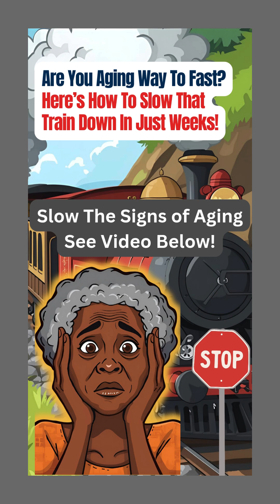Over 40 and Looking Older? Do This...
Discover 5 simple science-backed habits that actually slow the aging process from the inside out.  If you’re over 40 and determined to look and feel younger, this video is made for you.

These daily routines repair your cells, boost collagen, protect your DNA, and help your skin, brain, and energy stay strong for decades.

You don’t need expensive creams or treatments—just consistency and knowledge.

In this short video, you’ll learn:
1️⃣ Why quality sleep rebuilds your body overnight
2️⃣ How hydration keeps your skin and joints youthful
3️⃣ The real power of antioxidant-rich foods
4️⃣ Why strength training slows cellular decline
5️⃣ How stress management literally protects your DNA